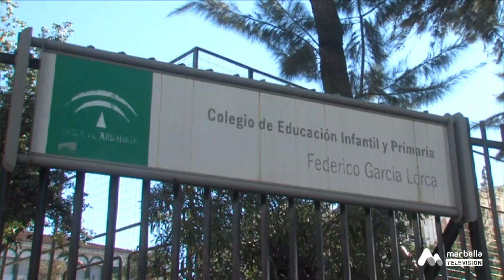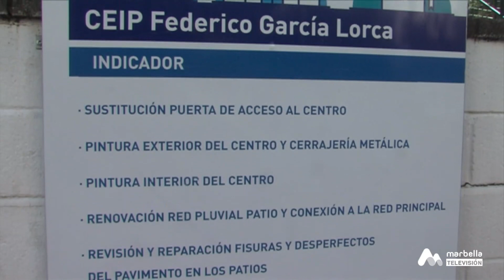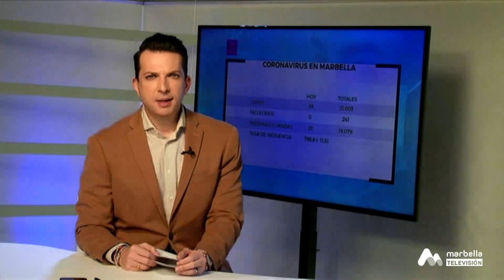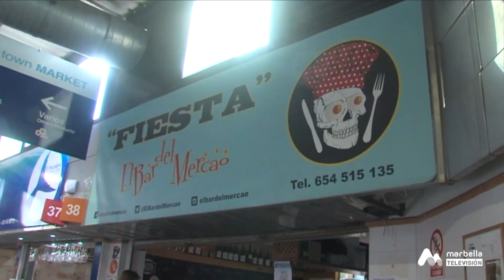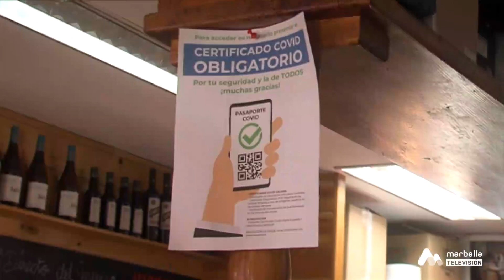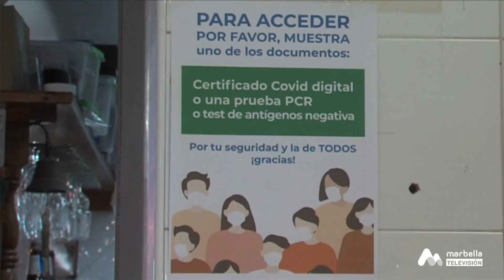NOTICIAS MIÉRCOLES 29 DE DICIEMBRE